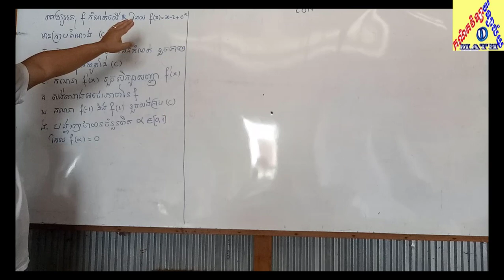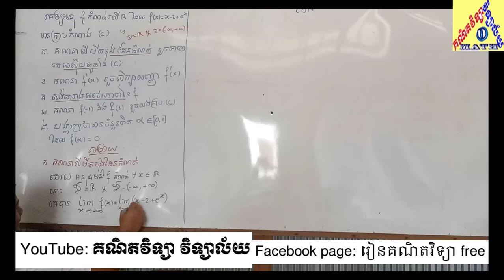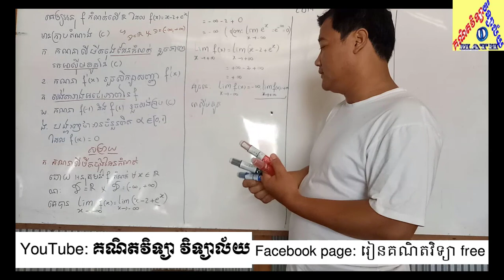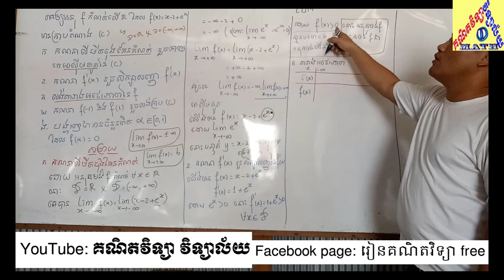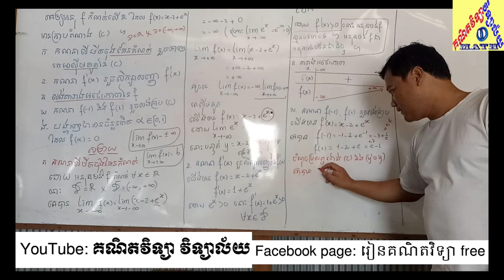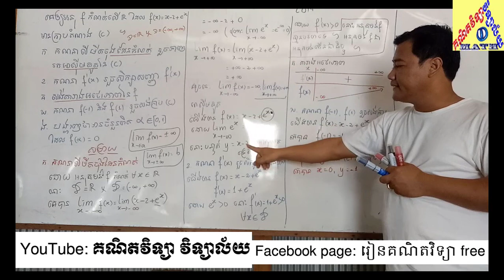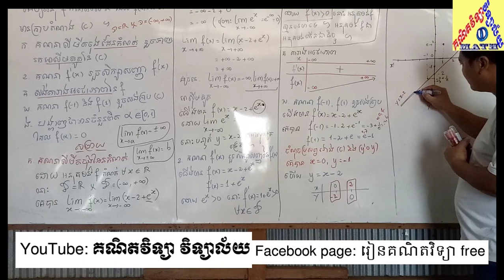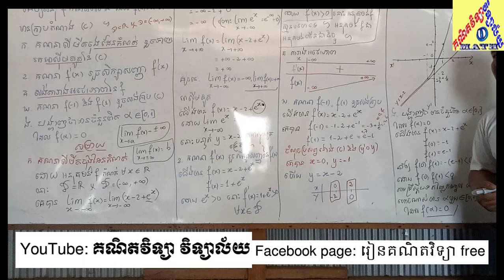អនុគមន៍អិចស្ប៉ូណង់ស្យែល | exponential curves | គណិតវិទ្យាថ្នាក់ទី12 | គណិតវិទ្យា វិទ្យាល័យ part-1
In this video, I'll review about exponential curves for grade 12 to improve their knowledge and more videos please visit my YouTube Channel